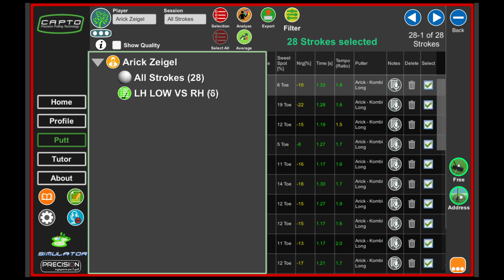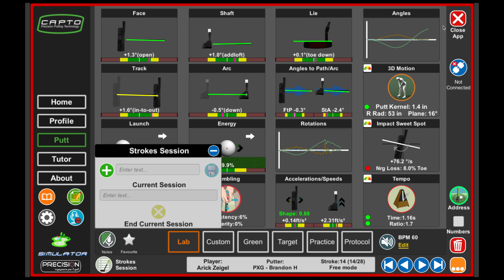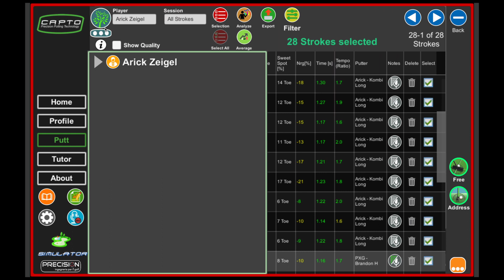Capto Putting Sensor | Data Organization Hack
Check out this simple way to better organize your putting data within the Capto software. Find the data you're looking for quicker and with ease with this simple hack.